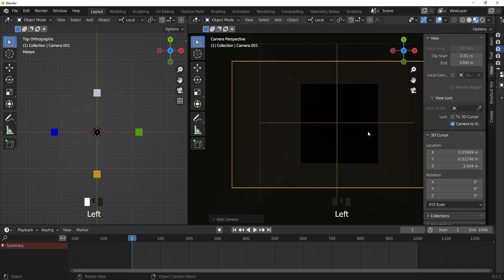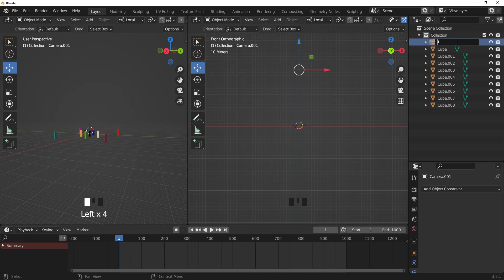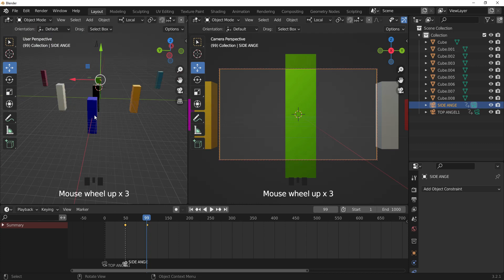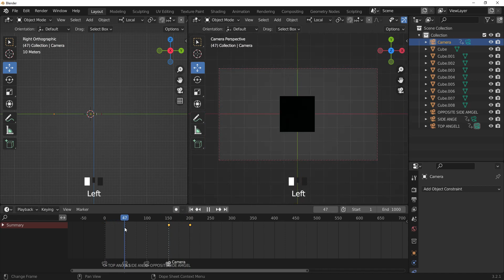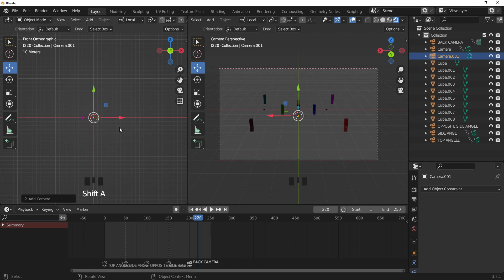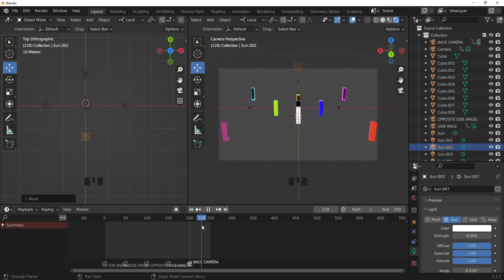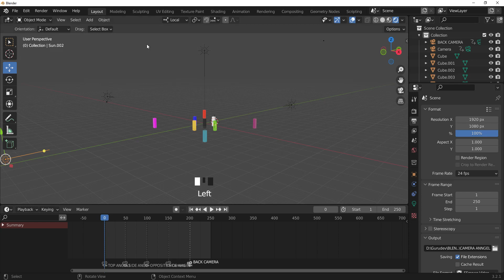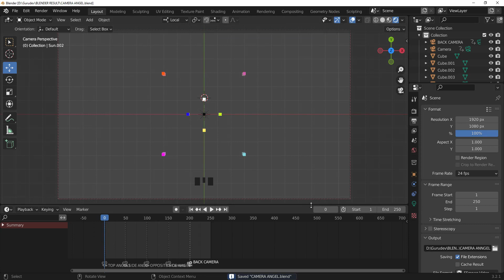एक से ज्यादा Camera animation सीखें || multiple camera animations in blender In Hindi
Hi.. Friends
In this video you will learn how to use multiple camera.
thanks